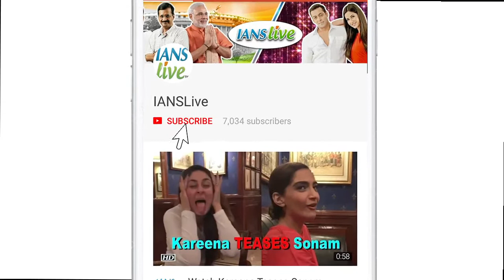“Veere Di Wedding”- TREND CHANGER , you’ll forget ‘Dil Chahta..’ , ‘Zindagi Na..’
Actress Kareena Kapoor Khan said that her upcoming 'Veere Di Wedding'  ,  which she is promoting these days  ,  is a progressive film.  'Veere Di Wedding' is female buddy comedy film  ,  directed by Shashanka Ghosh. The film is co-produced by Rhea Kapoor  ,  Ekta Kapoor and Nikhil Dwivedi. It stars Kareena Kapoor Khan  ,  Sonam Kapoor  ,  Swara Bhaskar and Shikha Talsania in lead roles.